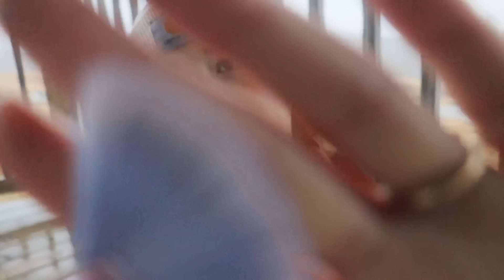ASMR Brushing Your Face In The Rain! Unintelligible Whispering Layered Sounds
A roleplay to help you relax, feel tingles, and fall asleep :)